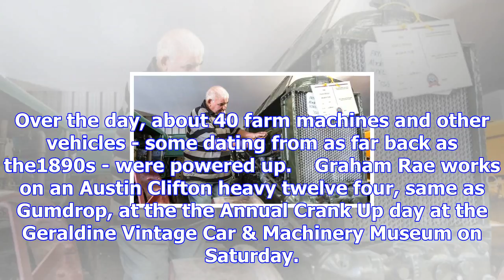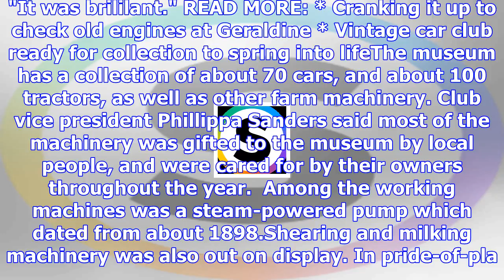Ageing machines roar to life for 'brilliant' geraldine crank-up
ELENA MCPHEE Last updated 11:53, November 5 2017 Logan Eastham cranks up a 1923 6hp Stover engine at...